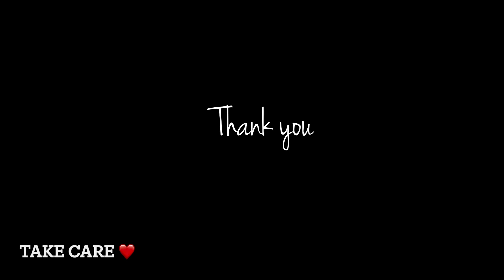fermented eggs / Itlog na maalat pritong isda at palamig hehe perfect po 😘✌️~story33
… just making the best of my daily in my simplest living as a foreigner  here in abroad
sometimes it just popped in my mind the food that not reachable but can make a DIY of it
and simplifying in my own version and enjoying the process
 …  and mostly my journey is all about experimenting while learning , exploring life
my dailies
my life story opening up to the world  little by little and served

song by
~ Hachidai Nakamura 🎶
song title
~ Ano machi Kono machi 🎶